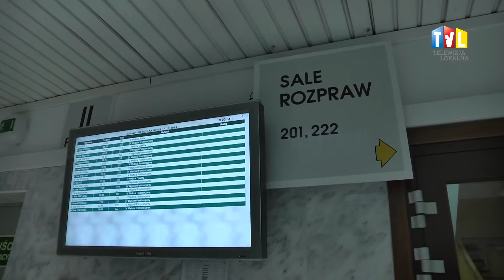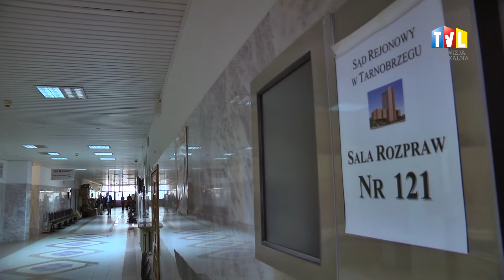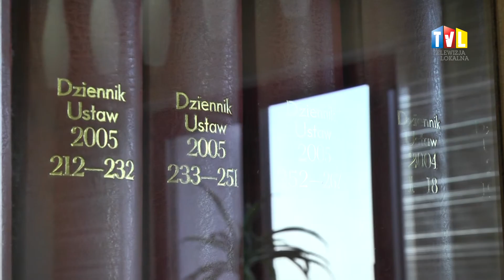2015.02.19 - TYDZIEŃ POMOCY OFIAROM PRZESTĘPSTW